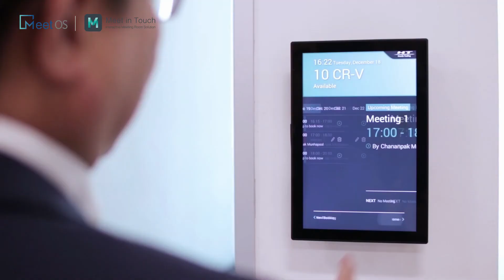เวลาที่ห้องประชุมว่างไม่ได้ใช้ เวลาที่อยากจะใช้ไม่ว่าง | Customer Success Story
หลายๆคนคงปวดหัว หรือใช้เวลาไม่น้อย ในการหาห้องประชุมในแต่ละวัน ด้วยรูปแบบออฟฟิศ และขนาดพื้นที่ออฟฟิศในปัจจุบัน อาจจะทำให้องค์กรมีห้องประชุมไม่ได้เยอะมาก จึงทำให้การหาห้องประชุมในแต่ละวันเป็นเรื่องที่ยาก
มาชมอีกประสบการณ์จากทางบริษัท Honda Trading Asia ที่ได้มาแชร์ถึงการนำเทคโนโลยีเข้ามาจัดกับห้องประชุมต่างๆภายในองค์กร ว่าหลังจากที่ได้ใช้ไปแล้ว ผลตอบรับเป็นอย่างไร มาชมกันครับ
สนใจติดต่อนำเสนอ